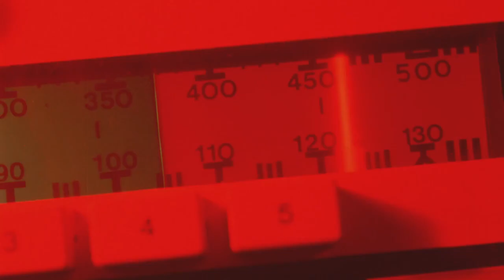The Aftermath (1982) - Trailer HD 1080p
The Aftermath (also known as Zombie Aftermath) is a 1982 science fiction, horror, and action independent film directed by Steve Barkett.

While not prosecuted for obscenity, the film was seized and confiscated in the UK under Section 3 of the Obscene Publications Act 1959 during the video nasty panic.

Three astronauts return to Earth after a nuclear holocaust, although one dies in a crash landing. The two survivors, Newman (Steve Barkett) and Matthews, encounter some mutants before discovering that Los Angeles has been completely destroyed. Seeking shelter, the men take refuge in an abandoned mansion. Newman later encounters a young boy, Chris, hiding in a museum with the curator (Forrest J Ackerman). When the curator passes away, Newman takes Chris under his care. While out seeking supplies one day, Newman and Chris encounter Sarah, who is running from a gang of outlaw bikers led by Cutter (Sid Haig). These survivors decide to fight this gang in this post-apocalypse wasteland.